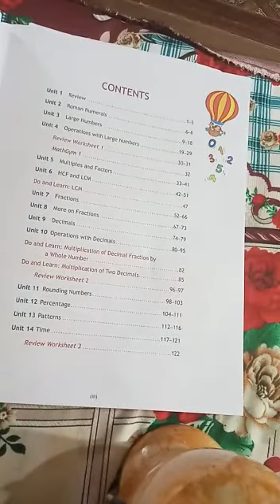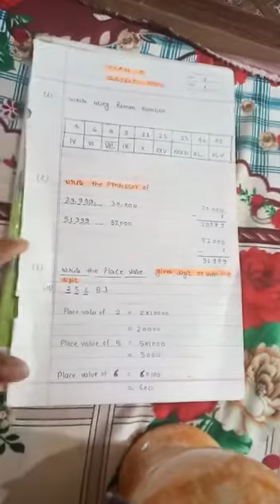3 May Class 5 Maths Unit1 Exercise 1A by Rehan Ahmad